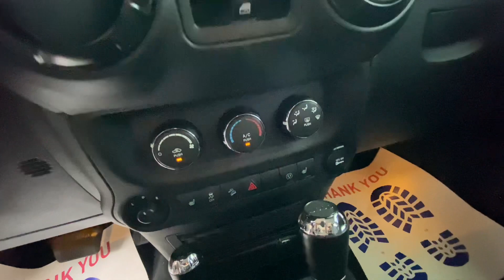2017 Jeep Wrangler Unlimited Mountain Edition 4x4